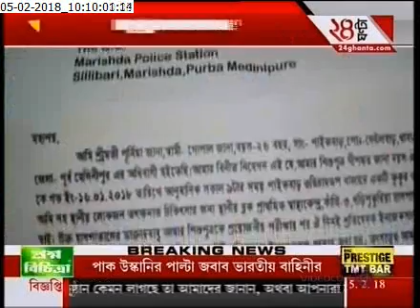child is victim of jalatanka